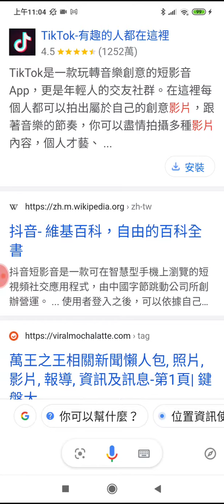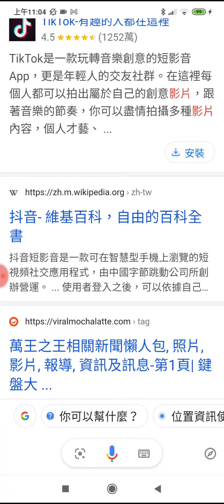20211202#抖音大陸版2016，國際版2017_#維基百科_+搜尋萬王之王